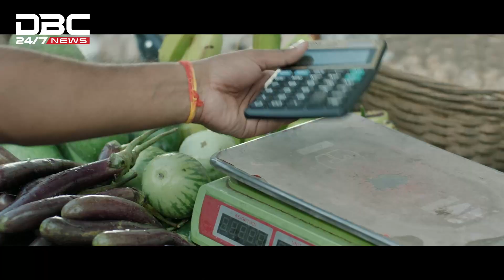‘১৫০ দিন আমরা রাস্তায় থাকব’ | DBC NEWS